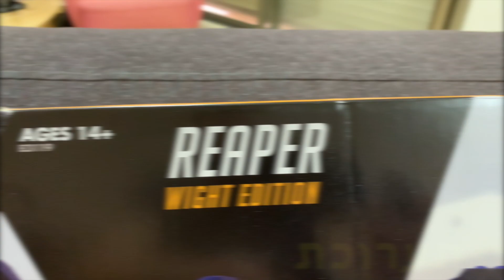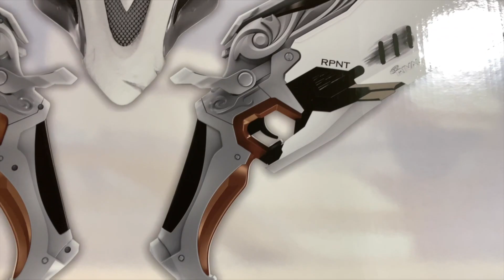ריפר בא לעיר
שלומות וברכות אנשים יקרים

יום חדש, סרטון חדש, והפעם אני שמח להציג בפניכם את הערכה האקסקלוסיבית של ריפר, מסדרת המשחקים אובר וואצ'.